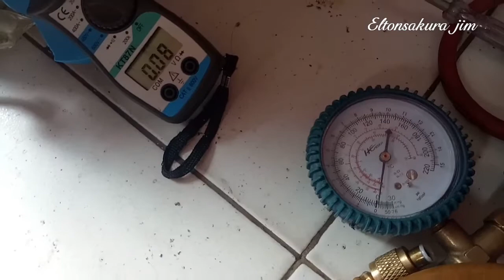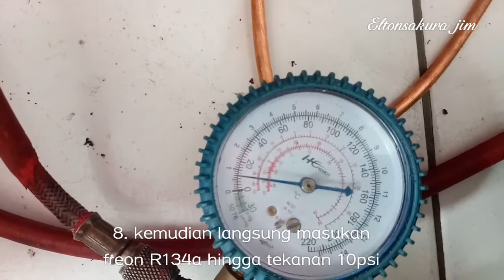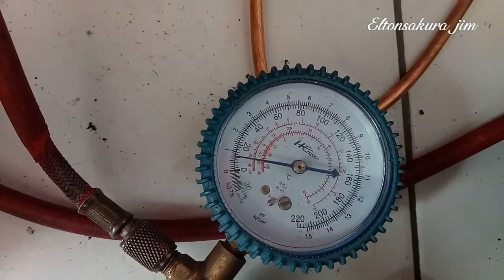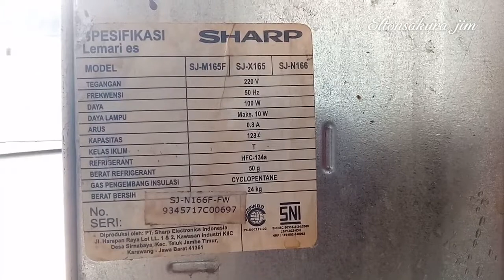Cara perbaikan kulkas frezer bolong